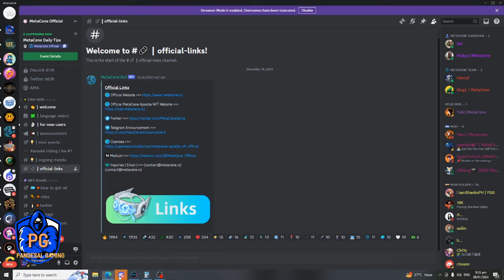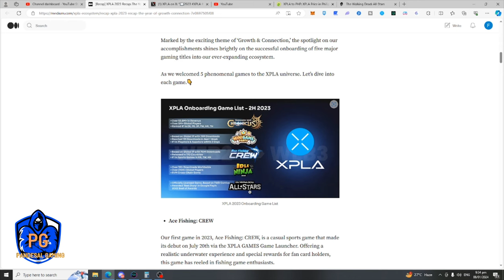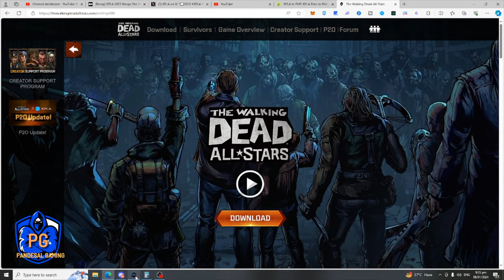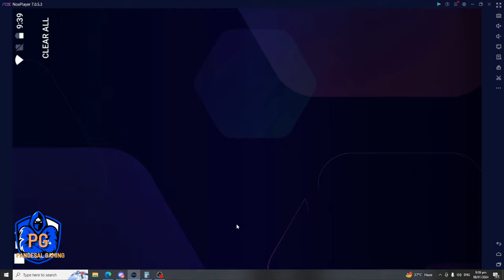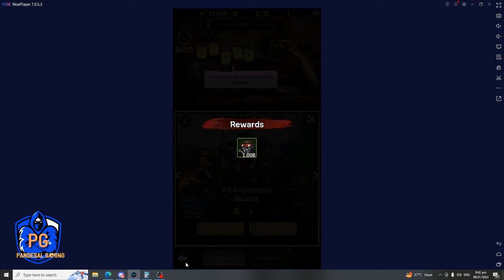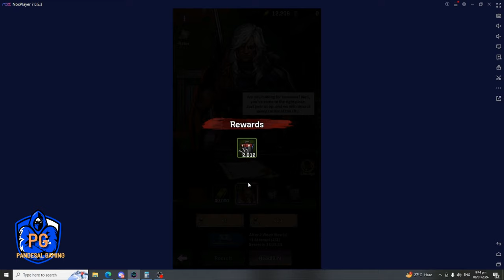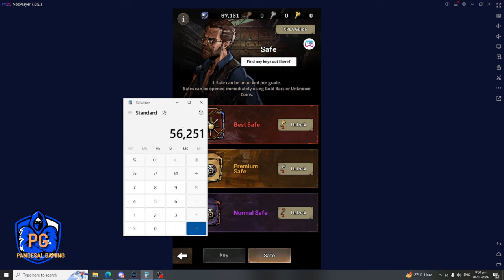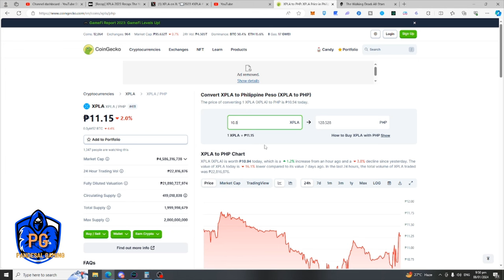20K OR MORE MONTHLY EARNING ON THIS MOBILE GAME - XPLA 2023 RECAP - EASY TO PLAY AND EARN!!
Are you ready to step into the shoes of your favorite characters from "The Walking Dead" series and navigate the treacherous world overrun by walkers? Get ready for an epic adventure like no other in this free-to-play and soon-to-be play-to-earn IDLE RPG game!

🌟 Key Features:
🔫 Collect and Upgrade Iconic Characters: Recruit legendary characters from "The Walking Dead" series, including Rick Grimes, Michonne, Daryl Dixon, and many more. Level up and gear up your team to face the hordes of walkers and rival factions.

🏚️ Rebuild and Customize Your Safe Haven: Establish your safe haven in a post-apocalyptic world. Rebuild structures, gather resources, and fortify your base to withstand the constant threats.

🔥 Engaging Idle Gameplay: Enjoy the game's unique idle mechanics, allowing you to progress even when you're offline. Your survivors will continue to gather resources, defend your base, and take on missions while you're away.

💥 Play-to-Earn Mechanics (Coming Soon): Soon, you'll have the opportunity to earn valuable in-game assets through your gameplay efforts. Participate in events, complete challenges, and trade with other survivors to build your wealth.

🤝 Form Alliances: Team up with friends and other players to conquer the challenges of the apocalypse together. Join alliances to share resources, strategies, and take on group challenges.

🧠 Strategy and Decision-Making: The world of "The Walking Dead" is unforgiving, and your choices matter. Make tough decisions that will impact the fate of your survivors and the direction of your story.

📈 Leaderboards and Competitions: Compete with players worldwide on the leaderboards and participate in thrilling competitions to prove your skills as a survivor.

🎁 Daily Rewards: Log in daily to claim rewards, including valuable resources, characters, and exclusive items.

🌆 Are you prepared to face the dangers of this walker-infested world and emerge as a true survivor?

👉 Download "The Walking Dead All Stars" now and embark on a journey filled with action, strategy, and the iconic characters you love. Survive, thrive, and become a legend in the world of "The Walking Dead."